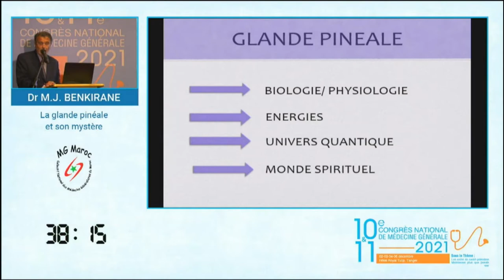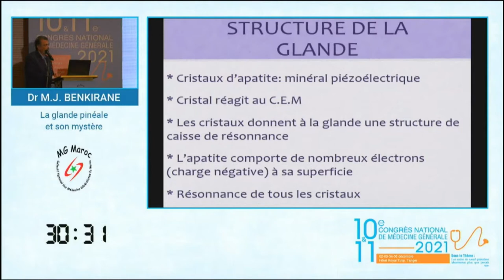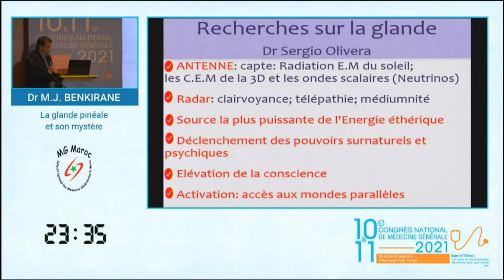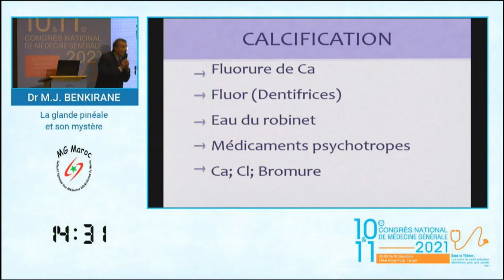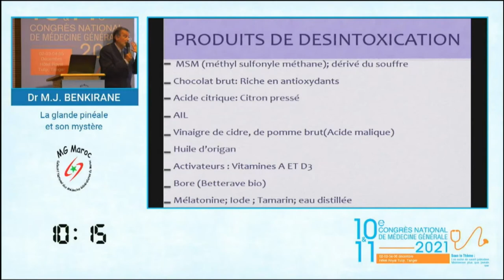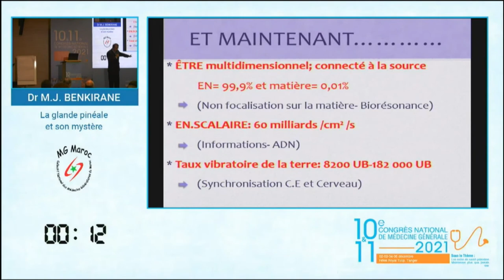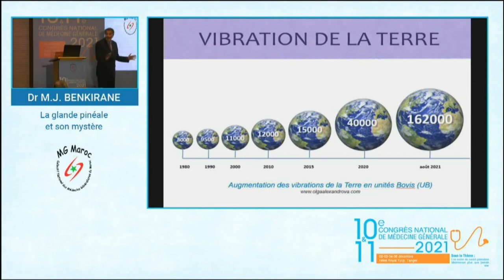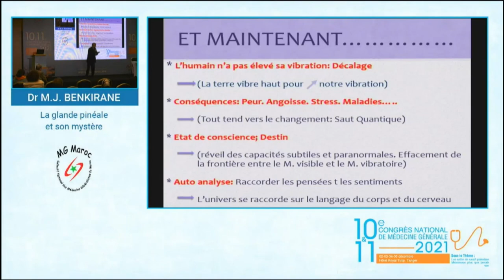26 ème Workshop La glande pinéale et son mystère Dr Mohamed Jamil Benkirane